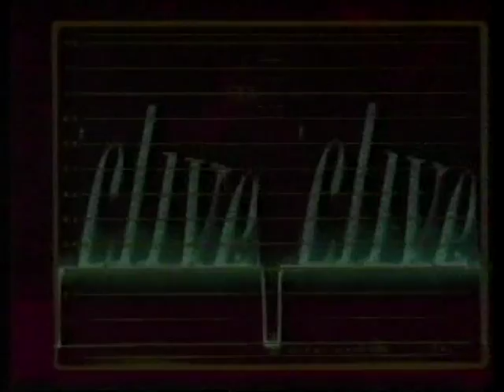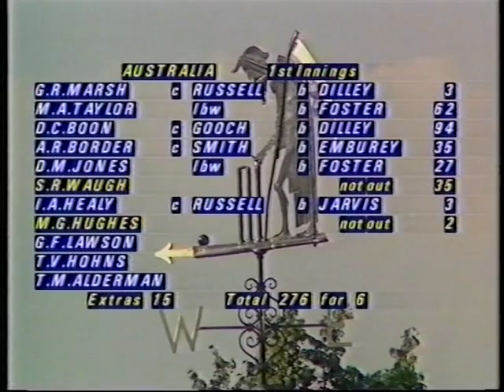BBC2 Continuity 24th June 1989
In and out of showings of 'Tamas', 'Streets of Fire', and cricket highlights

Trailers for: The Best Of Saturday Night Clive, John Sessions, One Day..., Wimbledon 1989

Also a bonus little clip of the 3rd day of the second Ashes test between England and Australia from Lord's hosted by Richie Benaud.